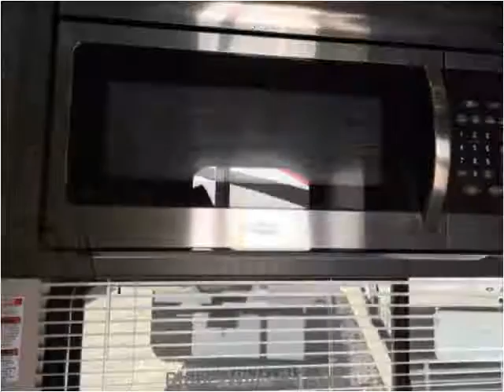2017 Genesis Supreme Supreme Toy Hauler New Cars Mesa AZ